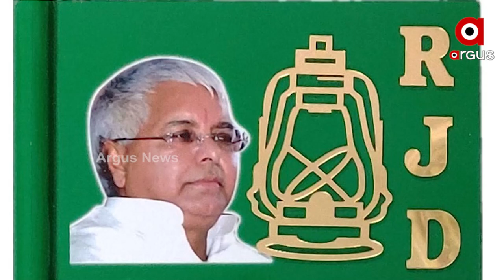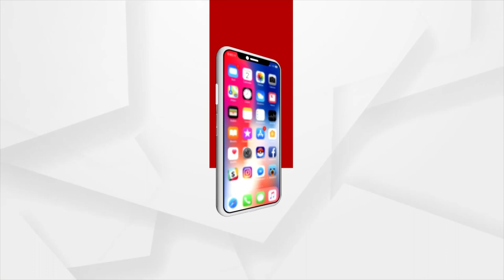ବିହାର ରାଜନୀତିରେ ହଲଚଲ୍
ଏବେ ବିହାର ରାଜନୀତିରେ ହଲଚଲ୍ । ଜେଡ଼ିୟୂର ଅନେକ ବିଧାୟକ ମୁଖ୍ୟମନ୍ତ୍ରୀ ନିତିଶଙ୍କ ହାତ ଛାଡ଼ିପାରନ୍ତି ବୋଲି ଚାଲିଛି ଚର୍ଚ୍ଚା । ଏପରି ହେଲେ ବିହାରରେ ସୃଷ୍ଟି ହେବକି ମହାରାଷ୍ଟ୍ର ଭଳି ପରିସ୍ଥିତି ? ରହିବ କି ବିଜେପି-ଜେଡ଼ିୟୂ ମେଣ୍ଟ ?